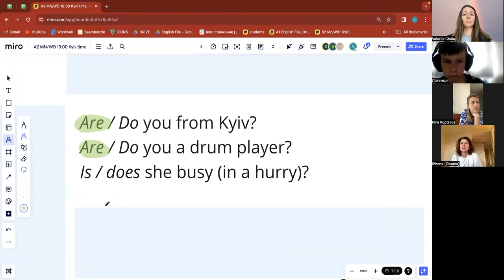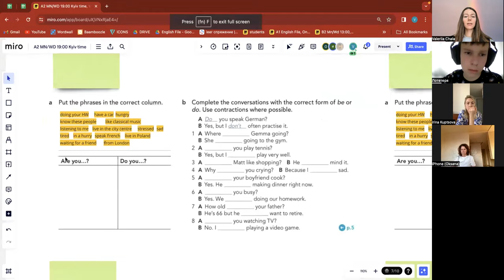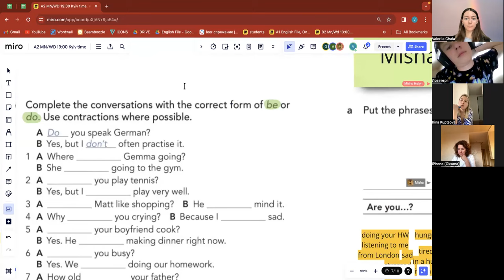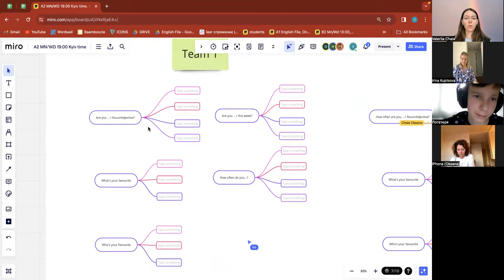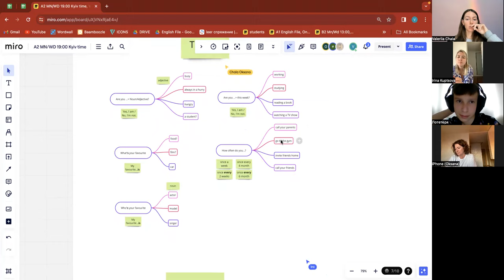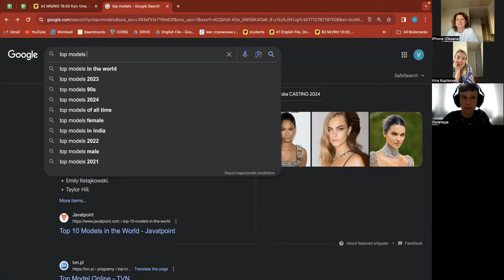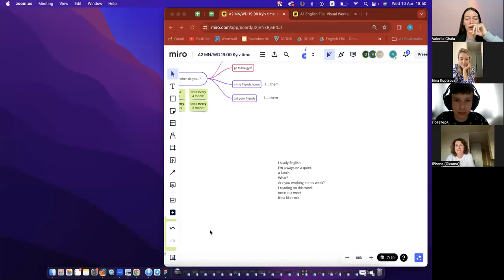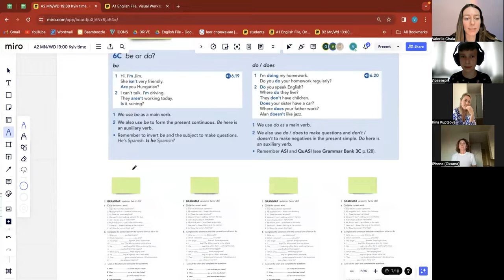Leeson 19 Unit 6C Are you or Do you Review Present Simple or Present Continuous Roadmap A2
Classwork English File A1 Unit 6B Grammar
HW English File A1  Unit 6B Grammar